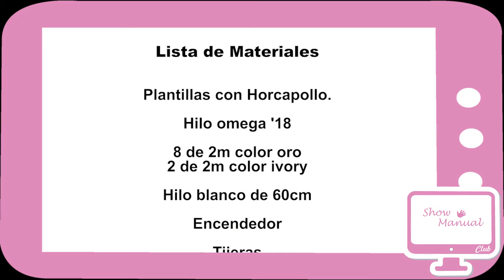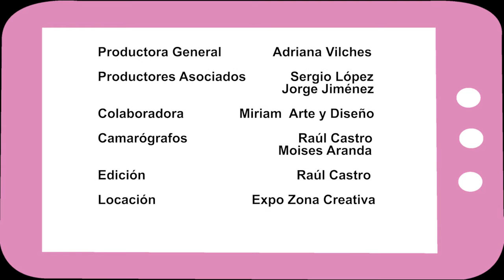Show Manual 132 (Estambres/Sandalias para Dama)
Miriam *Estambres/Sandalias para Dama
Viernes 26 de Junio del 2015